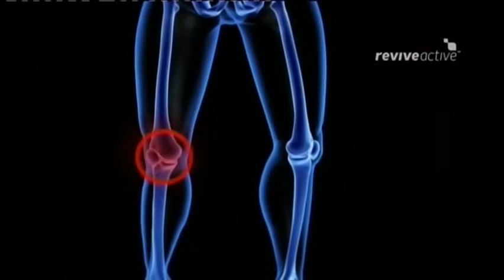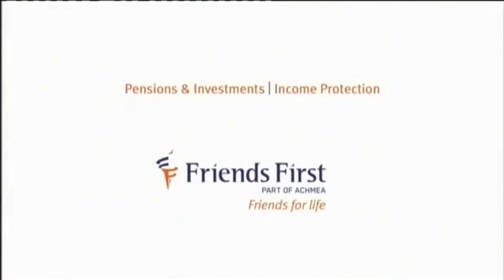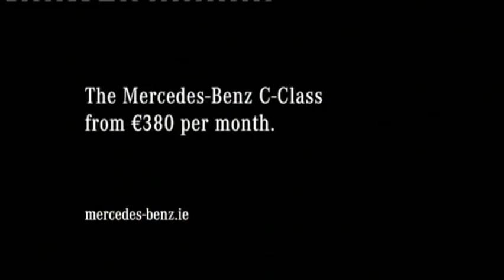22:02:2017 LSSC stmcrugby 18 Belvdere College 29